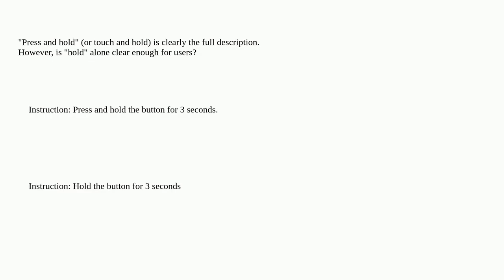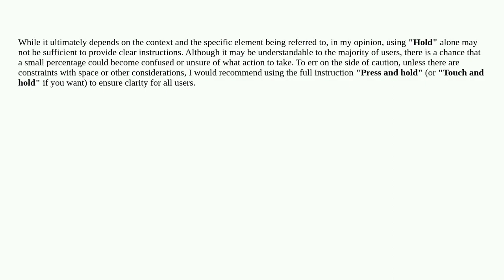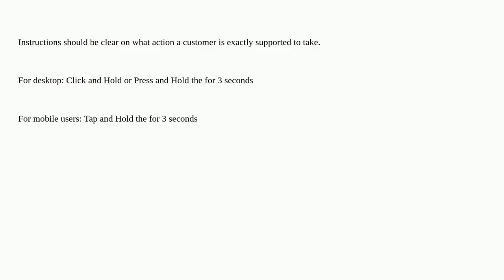Ux: Terminology: Press and Hold -or- Hold?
Terminology: Press and Hold -or- Hold?

A special thanks goes out to the community

  interaction-design terminology interface